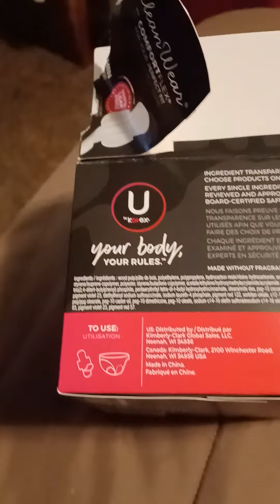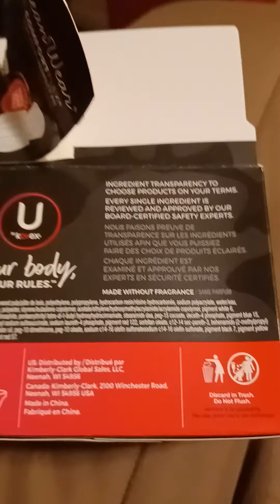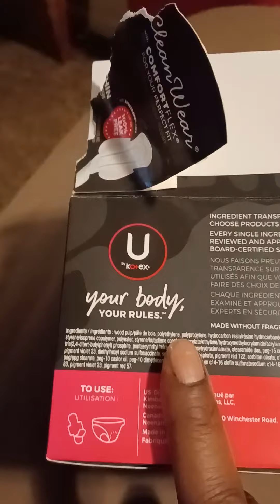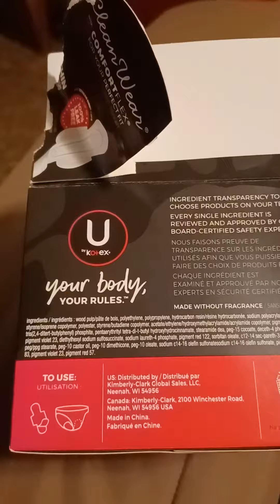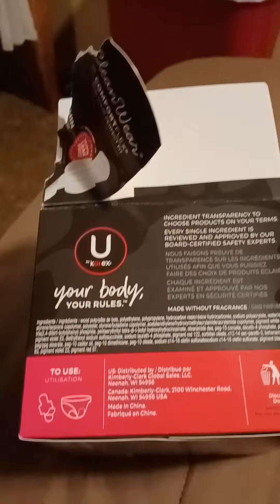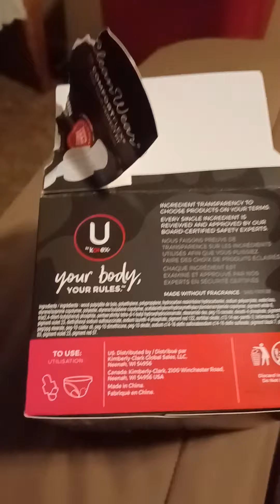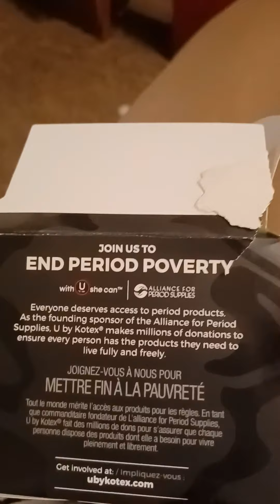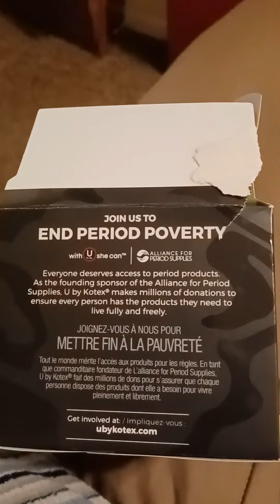When did the notice go out that my period was impoverished?? she just saying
explaining what a woman is!!! I'll tell ya. it's simple. born to birth life, born with a uterus, birth canal, eggs n periods.. like Angela Stanton King says I'm just asking.
they hv highjacked our periods n period products. tampons n pads ain't for women no more??? 🤷🏾‍♀️